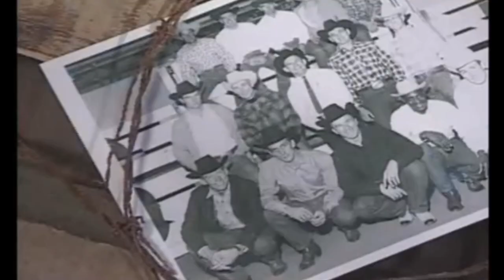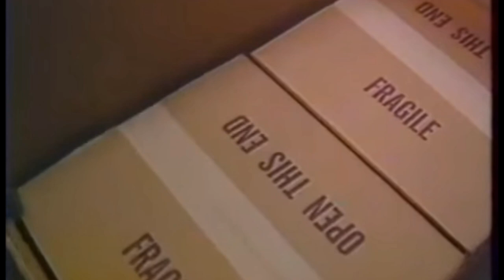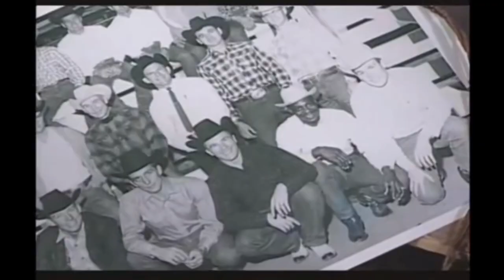Myrtis Dightman, the Jackie Robinson of Rodeo, A Biography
Sources:
Secretariat (music)
PRCA Rodeo
CBS News
PBR
JStorDAILY
TheHistoryMakers
TexasArchive
National Cowboy Museum
Pro Rodeo Hall of Fame
Oprah Daily
Rodeo Houstan: Livestock Show and Rodeo

School assignment, a biography on the famous Mytris Dightman, the 1st black man to qualify for the NFR! If I get anything wrong please correct it but I think me and my teacher will be the only to see this so guess we'll have to trust my sources!